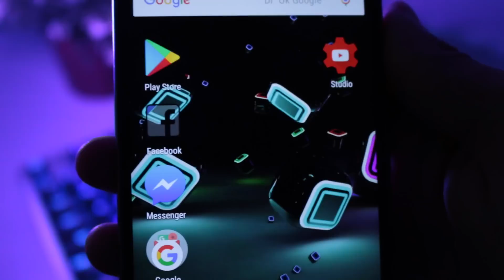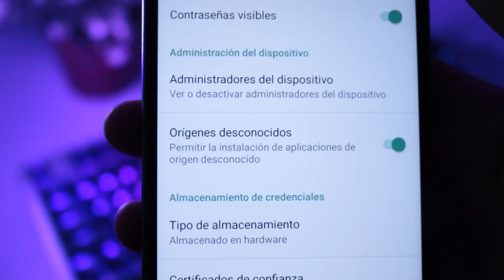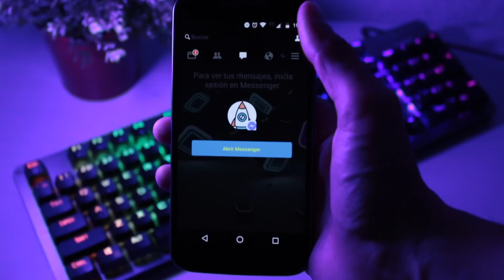Facebook y Facebook Messenger transparente 2017 | Descargar e instalar.apk actualizada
Os traemos un nuevo mod de app, en este caso la review y los archivos apk de instalación de Facebook y Facebook messenger actualizados de 2017 para que podáis descargarlos. Recordad tener los orígenes desconocidos activados en vuestros dispositivos para poder disfrutar de este gran mod de diseño transparente para Facebook.

[[[PARA EL LINK DE DESCARGA: REALIZA EL CAPTCHA, CIERRA LAS VENTANAS EMERGENTES Y ESPERA LOS DIEZ SEGUNDOS PARA HACER CLIC E IR A LA PÁGINA FINAL DE DESCARGA]]]